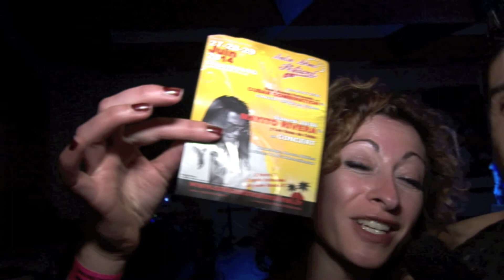Passions Partagées - message pour Betty- Sals'Addictos Festival 2014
Sals'Addictos Festival - Mai 2014 - pour - Betty - Salsastrasfestival 2014